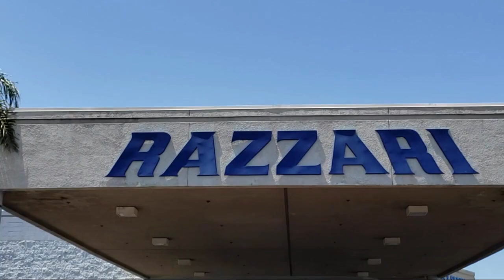2021 Kia Soul S Hatchback Merced Turlock Modesto Fresno Los Banos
2021 Kia Soul S Hatchback Stock Number: FT0494 Vin:KNDJ23AU0M7146686.